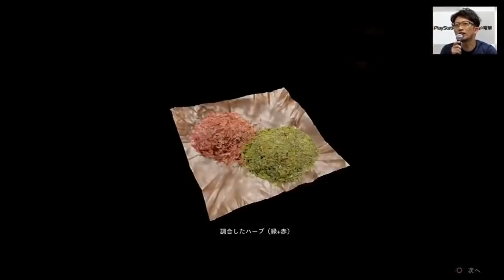RESIDENT EVIL 2 REMAKE Claire Redfield Gameplay TGS 2018